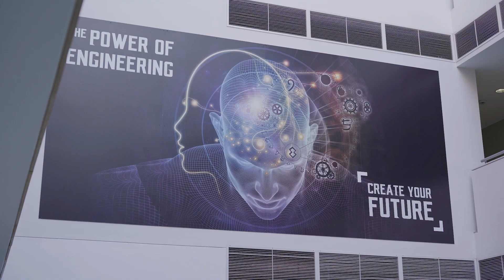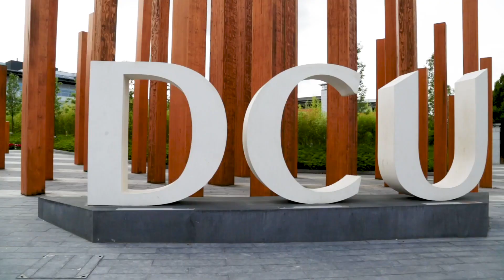DCU Common Entry into Engineering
Engineers invent and design things, they make things work and analyse and solve problems, often using mathematical and software tools. Their impact on the world is pervasive and often pioneering.

Engineering solutions help patients with enhanced diagnostic imaging, improved hearing devices, better blood vessel implants and laser surgery.

Engineering solutions continue to improve the way we live, driving advances in digital technology, such as Smart Cities, that have the possibility of revolutionising how we interact with technology, while at the same time improving sustainability through advances in areas such as green energy technologies.

If you’re interested in engineering, but haven’t yet made a choice between courses, Common Entry into Engineering (Undenominated Entry) in DCU helps you to choose a speciality while learning the fundamentals of engineering. After the first year students choose from Electronic and Computer Engineering (DC190), Mechanical and Manufacturing Engineering (DC195), Biomedical Engineering (DC197) and Mechatronic Engineering (DC193).